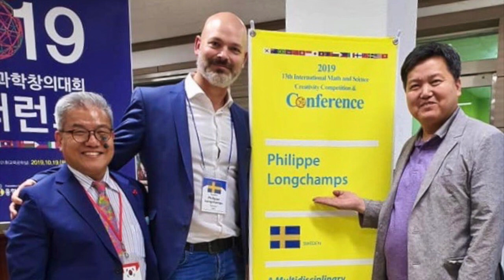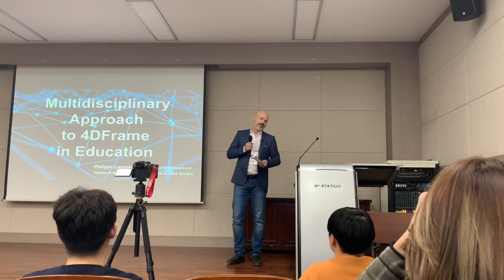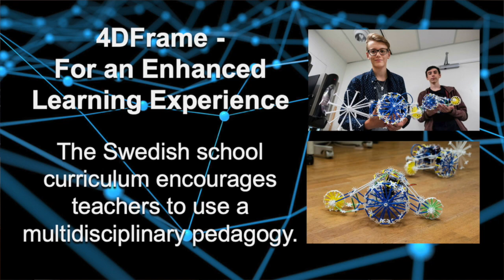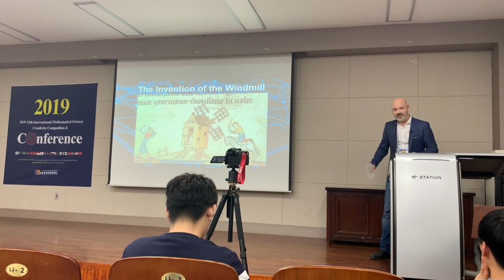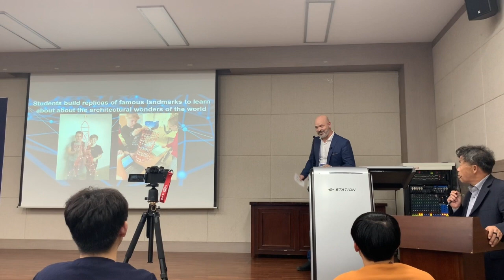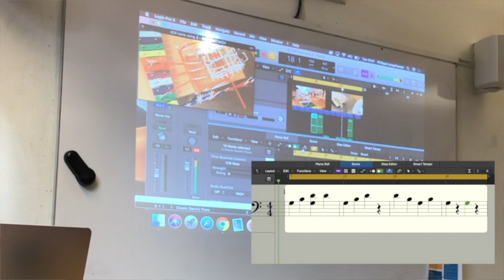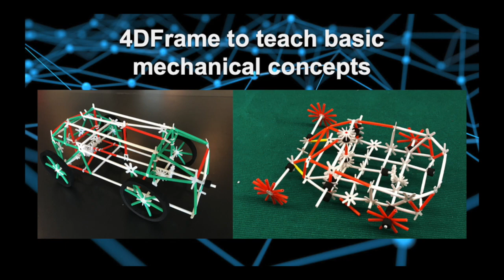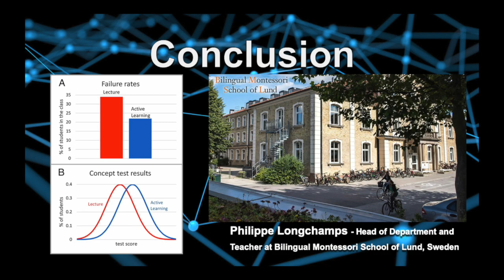Multidisciplinary Approach & Conceptualization in Science & Technology - 4DFrame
Philippe Longchamps at the IMSCC Conference 2019 - Seoul National University of Education, South Korea. 18th October 2019. 4DFrame Mechatronics.

As a historian, geographer and technology teacher, Philippe Longchamps from BMSL in Sweden tries to integrate the development of science, technology, engineering, art and mathematics in his classes while using a multidisciplinary approach. According to him, no one throughout history represents the development of these five important disciplines better than the greatest polymath of all time: Leonardo DaVinci.

Philippe demonstrates that by using a holistic pedagogical approach while using 4DFrame it is possible to stimulate analytical and creative thinking, but most importantly, to develop a deeper understanding about historical, geographical and cultural concepts while creating a stimulating multidisciplinary teaching and learning environment.

Active learning with the help of 4DFrame has a very positive impact on student's concept acquisition skills about history and geography. With 4DFrame, it is possible to conceptualize the development of new technologies while following a chronological timeline. These developments can easily be presented as historical evolutionary leaps. 4DFrame offers an immersive experience in multidisciplinary education. It can help students become versatile “Jacks of all trades” and tackle the challenges of the future.